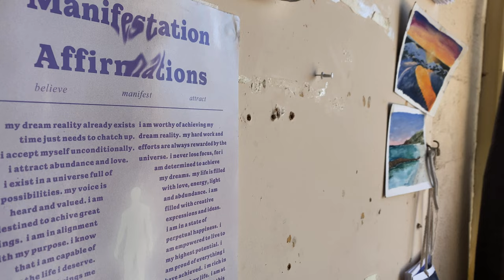ART STUDIO MAKEOVER ✿ exposing the BEHIND THE SCENES of being an artist and content creator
Hello friends!!! I love it when artists are transparent about their journey, so hope this video provides a little insight into the jobs that I don’t usually film for my reels and TikTok. I hope in some way it inspires you to take a step towards the dreams and goals you have xx  ✧･ﾟ: *✧･ﾟ⋆⁺☾⁺
Chantal xx